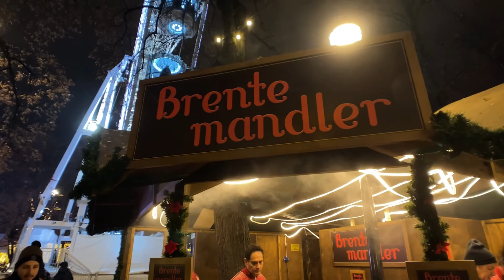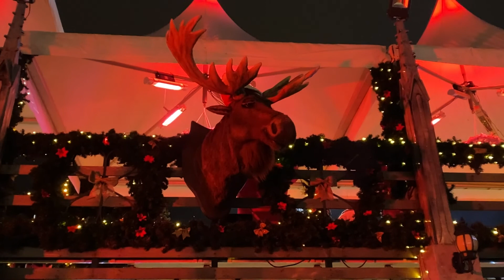Oslo - Christmas - Jul i Vinterland 2021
The beautiful Christmas marked in Oslo opened its doors even 2021. It is a festival full of lights, Christmas mood and food. Lucky who can enjoy it this year. It is situated between Parliament and National Theatre in the heart of Oslo.